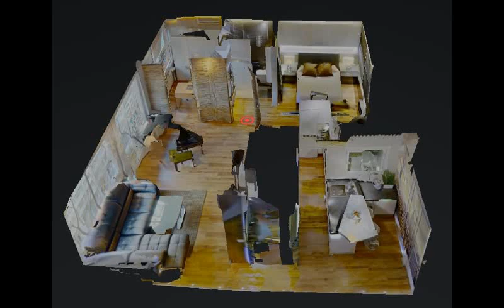Piso a la venta en el Les Corts (Barcelona) Ref. 256820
Para más información:
CAN BRUIXA - TRAVESSERA DE LES CORTS este precioso y original piso, situado en una de las calles más emblemáticas de Les Corts, ha sido recientemente reformado con acabados de alta calidad y se encuentra en perfecto estado para ser habitado inmediatamente. Se trata de una vivienda luminosa que se distribuye en salón, cocina equipada, una habitación doble, baño completo y una segunda estancia actualmente dedicada a despacho. Les Corts es uno de los barrios más emblemáticos de la ciudad. Es una zona eminentemente residencial que dispone de todos los servicios básicos además de una amplia oferta gastronómica, de ocio y comercial con centros como El Corte Ingles o L´Illa Diagonal. Es, además, una zona muy bien comunicada mediante transporte público y muy cercana a las salidas de la ciudad, lo que permite llegar al aeropuerto en escasos minutos..